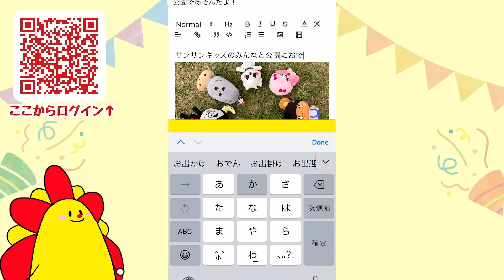恐怖の歯医者さんに閉じ込められた！？悪い先生に捕まる前に脱出しろ💨【ロブロックス・ROBLOX】｜ゲーム実況｜★サンサンキッズGAMES★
【ロブロックス】スキビディトイレ警察官や怖いスパーの店員さんから逃げて脱出しよう💨【まとめ】【ロブロックス】｜ゲーム実況｜★サンサンキッズGAMES★

6歳〜のお子様向けに、ゲームの「楽しさ」「魅力」「新しい遊び方」の提供を目指しています♪

★楽曲提供★
SUNSUN KIDS GAMES (feat.Junpei Fukuyoshi) / Stardom Sound

★使用効果音★
OtoLogic